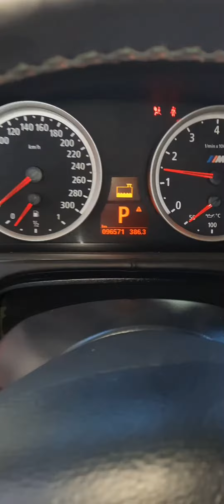BMW X6 , CAMBIO DE UNAS MANGUERAS DE POR AHI DEL MOTOR